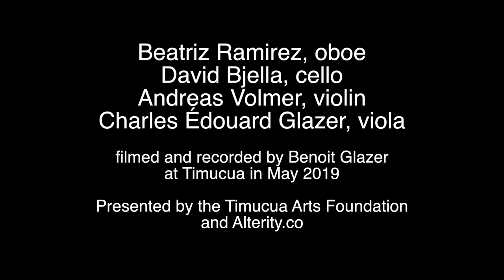Alterity: Darkwood, at Timucua: Ellen Taaffe Zwilich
This is just one song from the concert that a subset of Alterity Chamber Orchestra performed at Timucua in May 2019.
Darkwood put the spotlight on our double reed players.

Art by Orit Reuben.

Timucua inspires the world to create and learn through intimate, personal experiences of the integrated performing and visual arts, and makes it possible for all to enjoy them, regardless of socio-economic status.